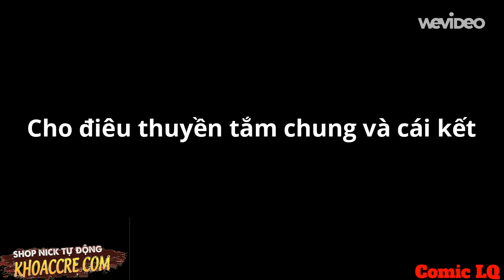Truyện Tranh Liên Quân Hài P12 - Violet và Murad - Comic LQ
Truyện chế hài hước cười ra nước mắt liên quân mobile ,tranh chế liên quân mobile, những hình ảnh chế hài hước về các vị tướng liên quân mobile...

Mọi vấn đề về:
- Video vi phạm bản quyền, Chính sách, Nguyên tắc cộng đồng...

contact my

Image source: sore , NIN ,สาววายวาดได้ ,ไอริง่วงนอน, Malow, ตูน Rov, ยอร์นไหมล่ะมึง,นายมูราจหิวข้าว,นังบัตมันร้าย,ROV ของข้าเองแหละ,นายสุภาพ,Fennik&Slimz,ROV,mr.littlegreen,nekopang,comicliênquân,นังบัตมันร้าย,anucha,kamoart23...